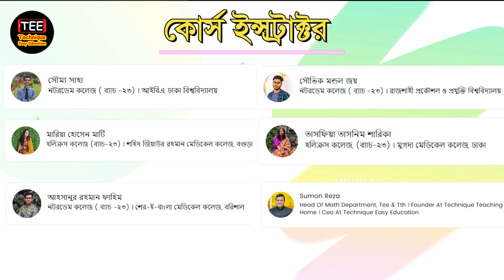সেরা কলেজ ভর্তির পূর্ণাঙ্গ প্রস্তুতি প্রোগ্রাম। নটরডেম, হলিক্রস ও সেন্ট যোসেফ কলেজ এডমিশন কোর্স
🔴নটরডেম, হলিক্রস ও সেন্ট যোসেফ কলেজ এডমিশন কাউন্সেলিং প্রোগ্রাম ১.০
👉সেরা কলেজ ভর্তির পূর্ণাঙ্গ প্রস্তুতি প্রোগ্রাম।
🟦প্রিয় এসএসসি ২০২৪ ব্যাচের শিক্ষার্থীরা, নটরডেম, হলিক্রস ও সেন্ট যোসেফ কলেজে ভর্তি পরীক্ষার মাধ্যমে ভর্তি হতে হবে। তাই তোমাদের ভর্তি পরীক্ষার পূর্ণাঙ্গ প্রস্তুতির জন্য সবার প্রিয় ও ভরসার এডুকেশন প্ল্যাটফর্ম টেকনিক ইজি এডুকেশন নিয়ে এলো সেরা কলেজ ভর্তির পূর্ণাঙ্গ প্রস্তুতি প্রোগ্রাম।

✅সেরা কলেজ ভর্তি প্রোগ্রামে ক্লাস নিবেন নটরডেম ও হলিক্রস কলেজের একদল প্রাক্তন ছাত্রছাত্রী

✅ক্লাস শুরু: ২৫-০৩-২০২৪ইং

✅ক্লাস ও পরীক্ষার সংখ্যা: ৬০টি+ লাইভ ক্লাস হবে এবং ৬০টি+ পরীক্ষা হবে।

✅কোর্সের সময়সীমা : ২৫.০৩.২৪ তারিখ থেকে কলেজ ভর্তি পরীক্ষার আগের দিন পর্যন্ত।

🌑কোর্স ফি:  মোট কোর্স ফি ২০০০/-
🌑২৮.০৩.২৪ তারিখের মধ্যে ভর্তি হলেই ১০০০/- ছাড়! অর্থাৎ পরিশোধ করতে হবে ১০০০/- মাত্র।

✅যে বিষয়গুলো পড়ানো হবে
বাংলা, ইংরেজি, গণিত, আইসিটি, পদার্থবিজ্ঞান, রসায়ন, উচ্চতর গণিত ও জীববিজ্ঞান

✅লাইভ ক্লাসগুলো রেকর্ডেড থাকবে। সুতরাং পরবর্তীতে নিজের সুবিধামতো যেকোন সময় যেকোন ক্লাস দেখতে পারবে।

🔴বিস্তারিত তথ্যের জন্য যোগাযোগ করুন
☎️০১৭৮৭০০০০০০ (WhatsApp)

৬৮৬ পশ্চিম শেওড়াপাড়া, মিরপুর, ঢাকা।